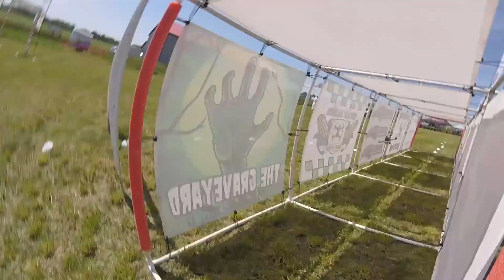Horizon RC Fest 2017 - THE BEST DAY EVER?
Horizon RC fest was held in Monticello Illinois. It was a great family friendly event for all ages. I was lucky to meet all the amazing people I did. A special thanks to all the great pilots who let me follow with my mini quad!